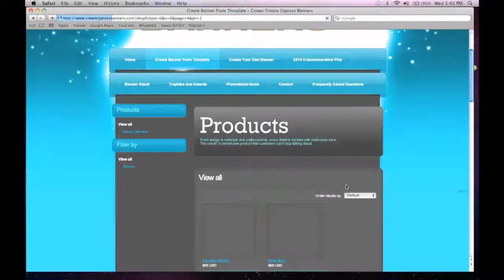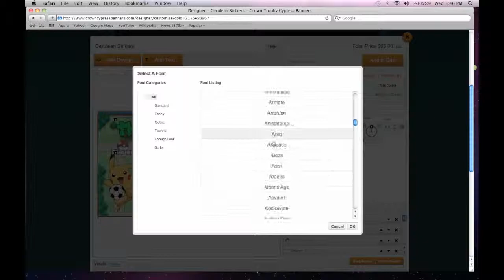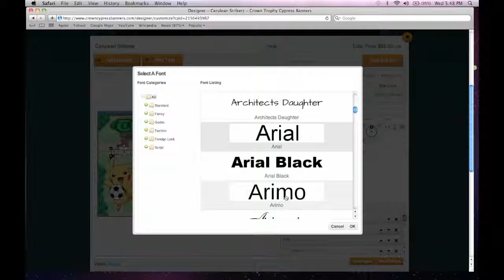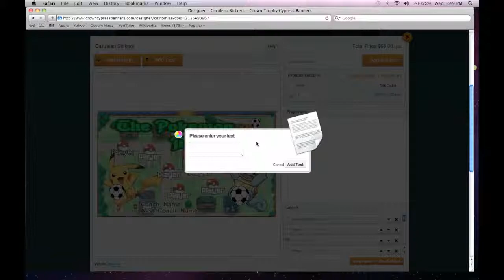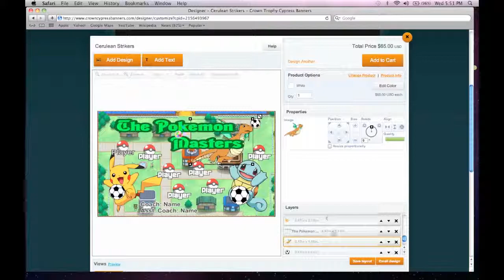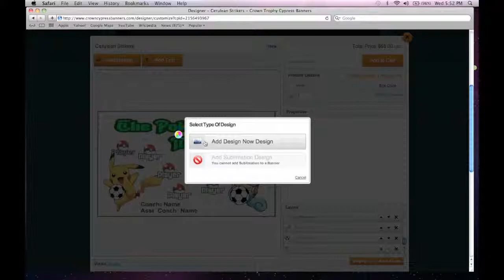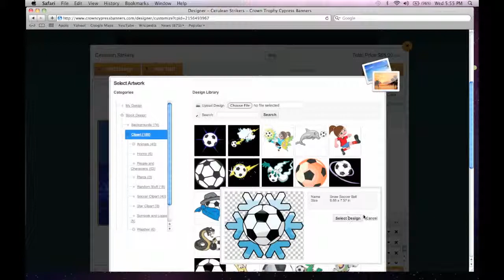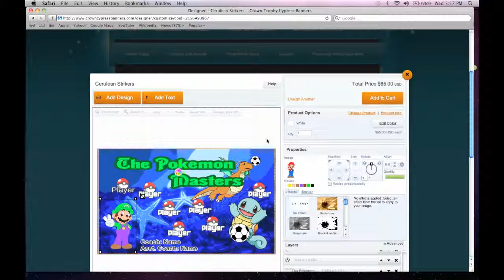Crown Cypress Banners - Banner From Template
How to make a banner from a template using the crowncypressbanners.com design editor.